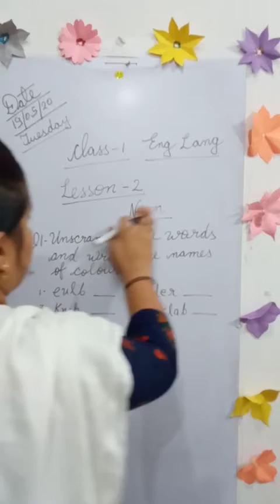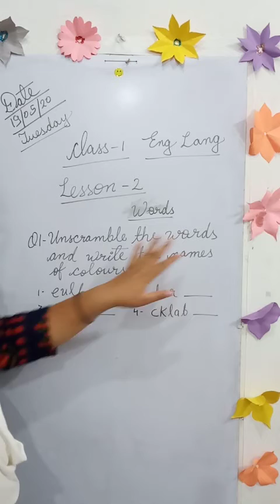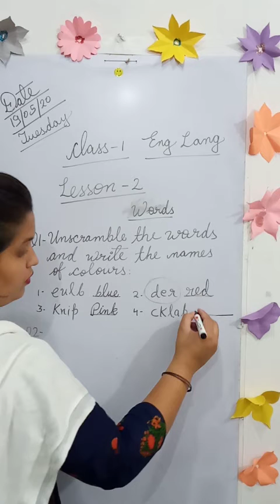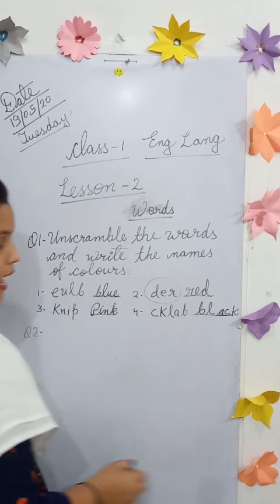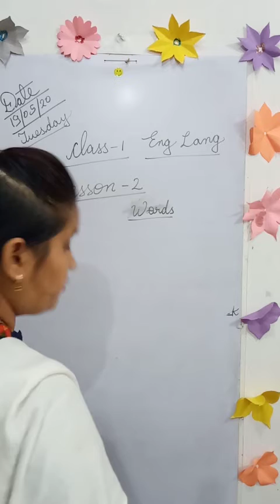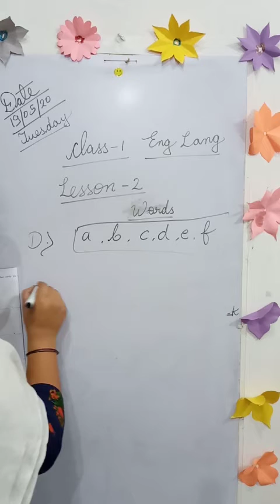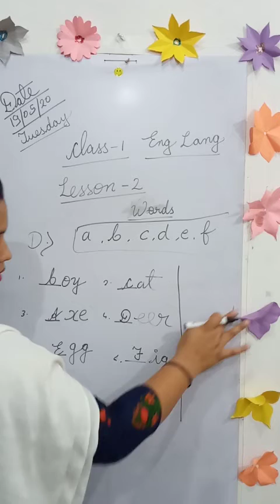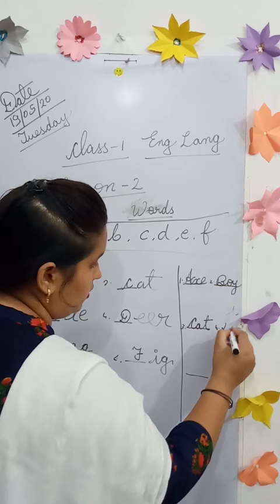Class 1 Eng Lang (19-05-20)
Lesson-2 word (ex fill in book)